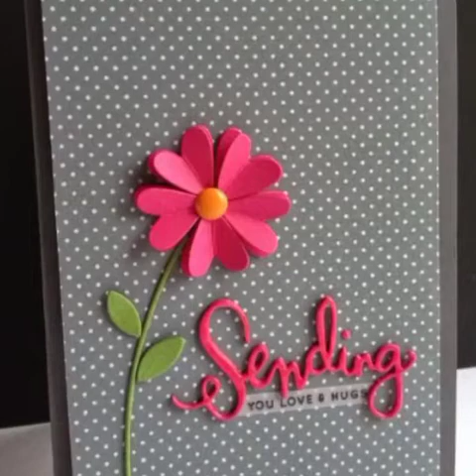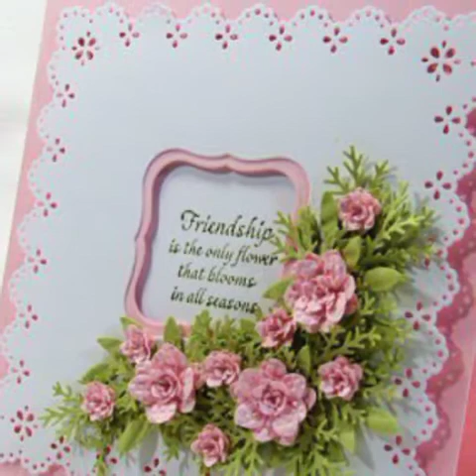Most decently handcrafted floral cards designs#Diy crafty cards#Sympathy cards ideas#Handmade cards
 Origami folds
 Christmas craft
 diy cards